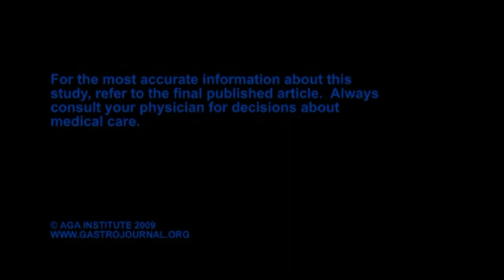Meta-analysis Shows That Prevalence of EpsteinBarr Virus-Positive Gastric Cancer Differs Based...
Dr. Gwen Murphy discusses her manuscript Meta-analysis Shows That Prevalence of EpsteinBarr Virus-Positive Gastric Cancer Differs Based on Sex and Anatomic Location. To view the print version of this abstract go